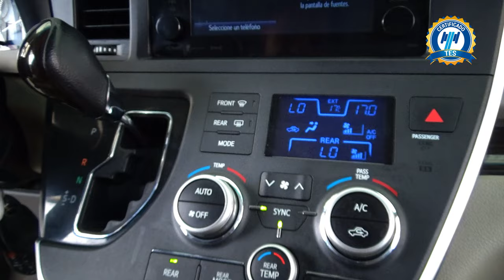Toyota / Sienna / 2017 - 26978